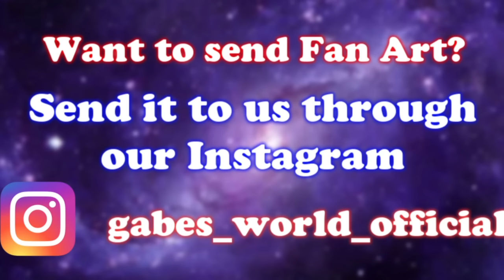Gw Movie- Security Breach (The DJ)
Welcome to the Dancefloor

Music